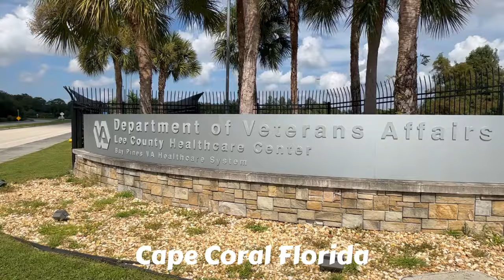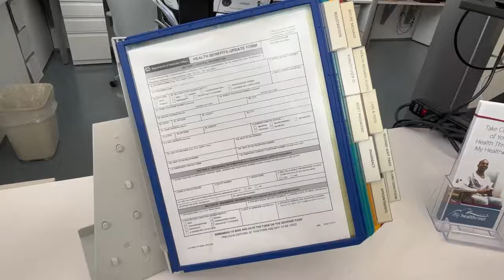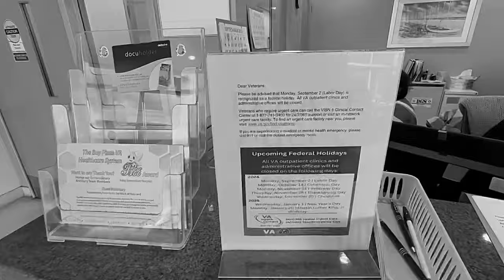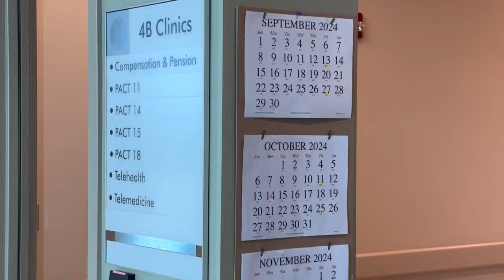Tough Guy Is About To FIND OUT!! 4 Cops Arrive Fast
1st visit full video☝️

2nd visit full video link☝️